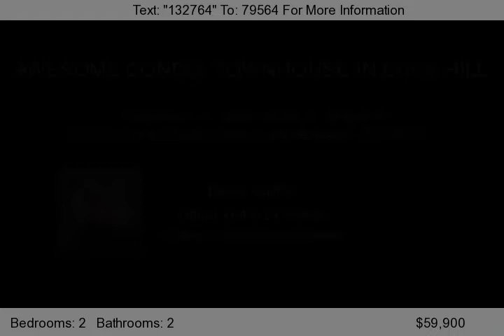1311 A Turkey Ridge Road, Surfside Beach, SC 29575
VERY NICE CONDO/TOWNHOUSE WITH ALL APPLIANCES, 3 CEILING FANS. MASTER BEDROOM FEATURES 5'6 X 6'6 WALK-IN CLOSET. PULL DOWN STAIRS TO ATTIC. ALL ON ONE LEVEL WITH VERY LOW HOA. REAR WALKOUT TO SMALL PATIO PERFECT FOR GRILLING.